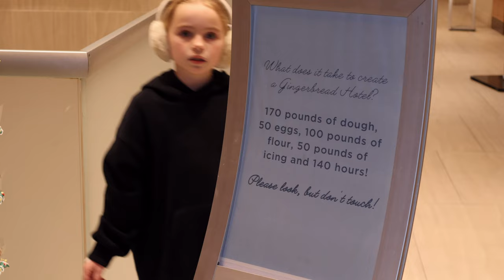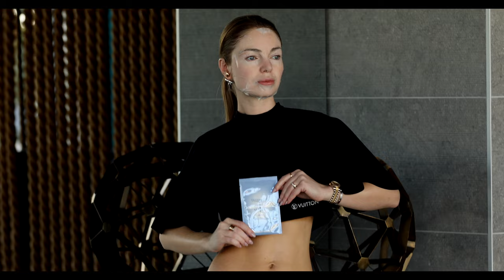Christmas Holidays in My Family | Holiday Gift Ideas | ANNA CASEY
0:00 Ice skating at the Pasea Hotel
Alo Yoga MUSE HOODIE
Alo Yoga MUSE SWEATPANT

2:39 Shopping at the LUSH

3:13 Fashion Haul starting with GiGi C

4:23 Replica Maison Margiela
Replica Beach Walk Eau de Toilette Fragrance

5:08 Ricava Tequila Anejo

5:47 DIOR SOLAR THE SUBLIMATING OIL

6:23 Barneys New York Beauty
Sentiage Body Wash Mystery For Everyday
Sentiage Body Lotion Better Than Ever

6:43 NUR San Francisco

8:02 Gift Liste Premium Jewelry

8:50 Otter Spirit

9:03 Gigi C cashmere loungewear

9:28 Pictures with Santa Claus at the Pacific City

11:11 The Cruise of Lights in Huntington Harbor

11:42 Personal Story

12:19 Dermaroller Silk Face Masks

12:59 Thaikila PR unboxing

14:38 Gift from Parisa Wang New York